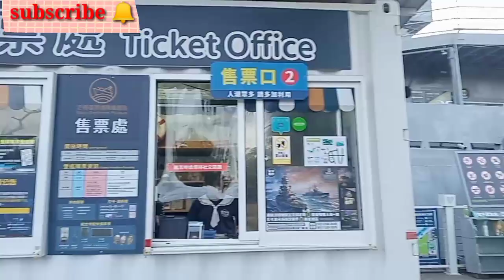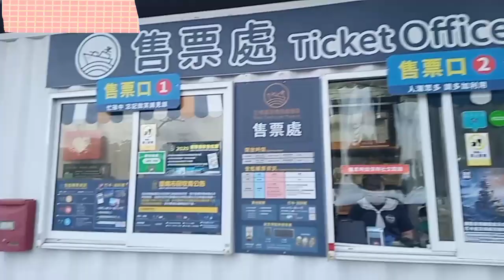THE NAVY DESTROYER SHIP IN TAIWAN|MISSILE DESTROYER|MUSEUM SHIP|PART 1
The Ship served in the Republic of China Navy's as ROCS TE YANG,(DDG-925).

TE YANG was decommissioned on April 2005 at Kaoshuing Taiwan,But on January,2009 the Ship was towed to the Anping Port in Tainan,Taiwan...

So,it is now Museum Ship where anybody or tourist can go inside the Ship..